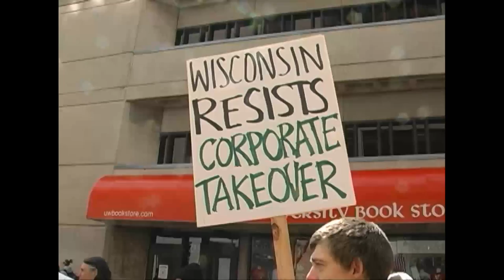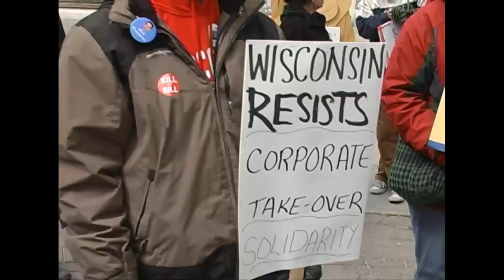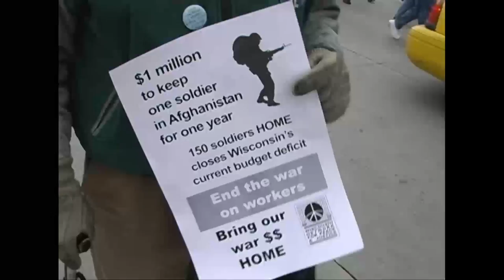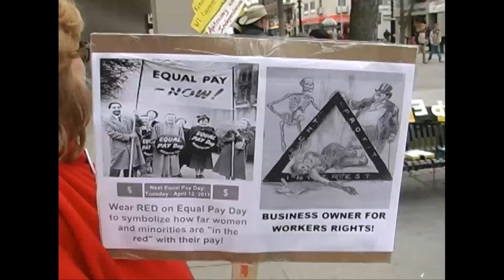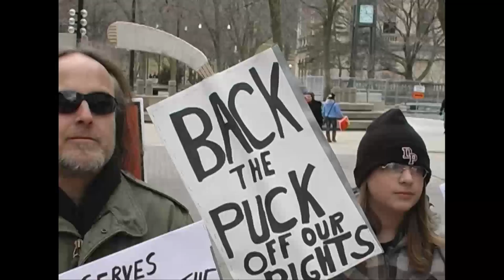We are Wisconsin: Union Cab Leads Protest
On Saturday March 26, 2011, a U.S. Uncut national day of action,
protestors gather at Library Mall, Madison, WI, and march to and around
the Wisconsin Capital. The march was organized and led by Union Cab,
who will be providing free cab rides to local polling places for the
April 5th local election. brought to you and the wiunion!